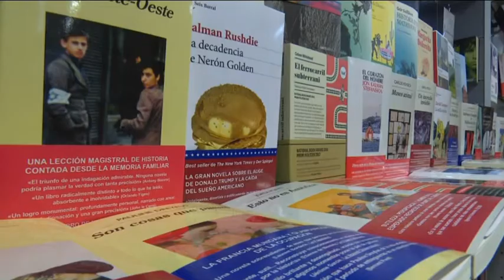Diumenge festiu amb moltes persianes de comerços abaixades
Ahir diumenge a la tarda el carrer Sant Blai de Tortosa, un dels principals carrers comercials de la capital del Baix Ebre, no mostrava gaire activitat. Més de la meitat dels comerços no van aixecar la persiana. Molts establiments de roba, perfumeria, joguines o llibres van obrir els dos festius de la setmana passada i ahir van optar per descansar. Per a la resta, no va ser un bon dia de negoci. En canvi, els establiments més propers a la fira de nadal que s’ha celebrat al voltant de la Catedral de Tortosa s’han beneficiat d’un flux de clients constant durant els cinc deis de pont.